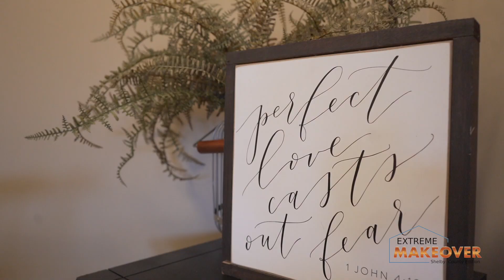Extreme Home Makeover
Are you ready for an Extreme Home Makeover: Shelby County Edition? Take a look as Cultivate Churches transform a home for a sweet mother and daughter.